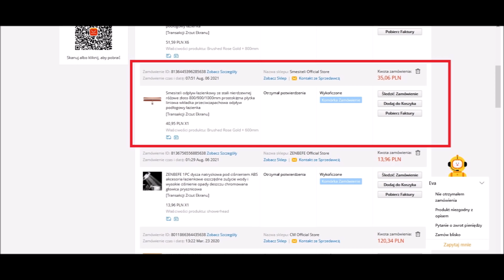11 ▶ Konstrukcja dachu w 3 dni samemu - więźba dachowa - 60m2 za 45tys zł Nowy Ład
W dzisiejszym odcinku pokażę Wam jak sprytnie zmontowałem więźbę dachową w zaledwie 3 dni pod mój budynek za 45tyś. Dom o pow zabudowy 60m2 pod NOWY ŁAD

chcesz wesprzeć mój projekt ?

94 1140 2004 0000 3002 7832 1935